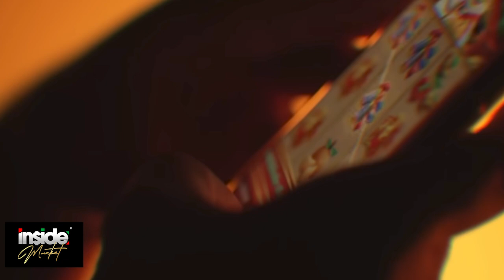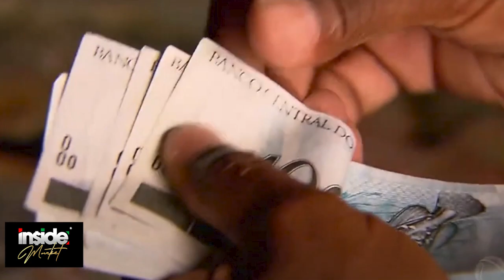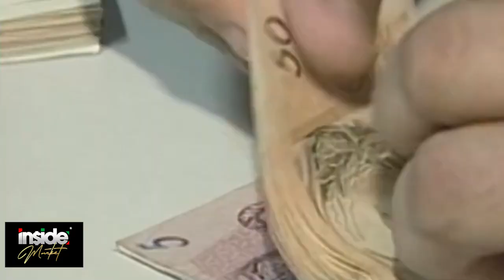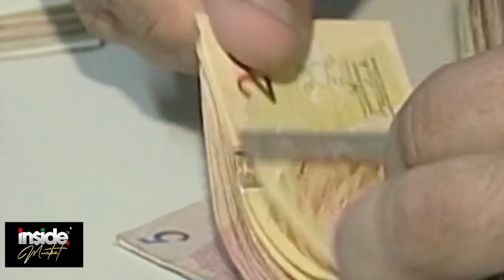APOSTAS CRESCEM, VAREJO DESABA: E AGORA? - Momento Econômico – 21/10/24 – Rogério Araujo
🔴 A economia brasileira enfrenta desafios, com o varejo abaixo do esperado, mesmo após a injeção de recursos pelo governo.
💸 Enquanto isso, o dinheiro parece estar fluindo para as apostas online, gerando preocupações sobre o consumo e o crescimento econômico.
🎯 Será que o governo vai conseguir regular as bets?
💰 Entenda o impacto dessa movimentação e o que esperar para o fim de ano!
🎄 Não perca nosso debate sobre a situação do comércio, indústria e as expectativas para o Natal!

Tópicos principais:
•  Queda no desempenho do varejo brasileiro, mesmo com injeção de recursos pelo governo.
•  Aumento significativo das apostas online no Brasil.
•  O governo busca regular o setor de apostas para controlar o uso de benefícios sociais.
•  Discussão sobre o impacto das bets no consumo e na economia.
•  Perspectivas para a indústria e o comércio no final de ano, com foco nas vendas de Natal.

🔔Não se esqueça de:
📅 Postamos vídeos novos todos os dias!